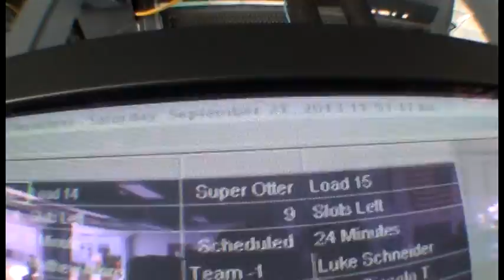Vaishali Jain - Chicagoland Skydiving Center - Vaishali Jain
Vaishali Jain - Skydiving Video - Vaishali Jain